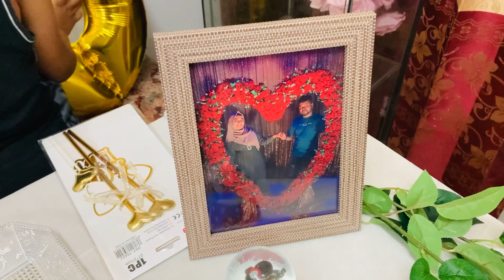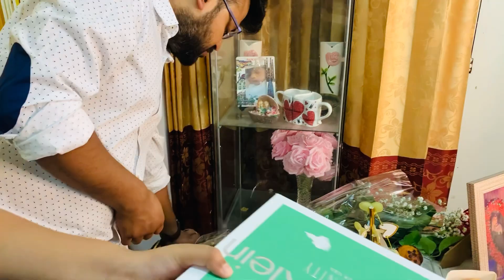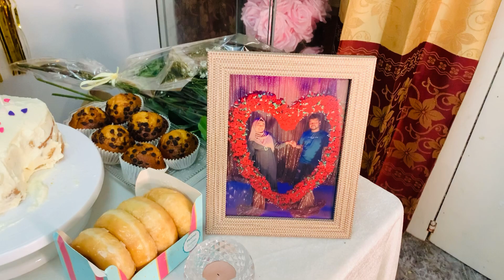সুখে দুঃখে ১০ বছর পার করে দিলাম || marriage anniversary vlog